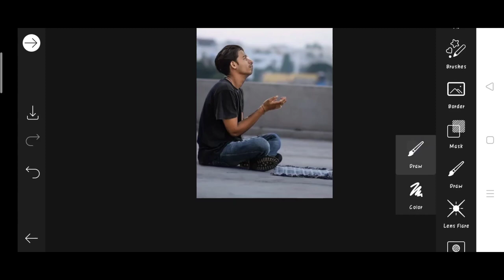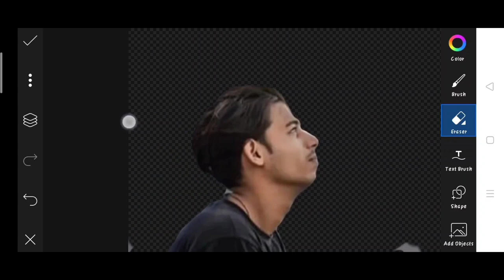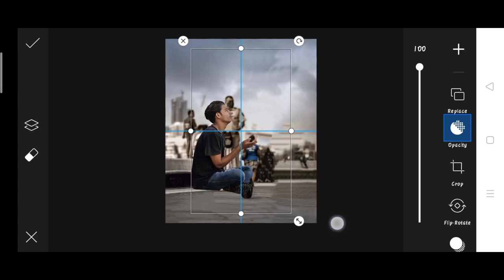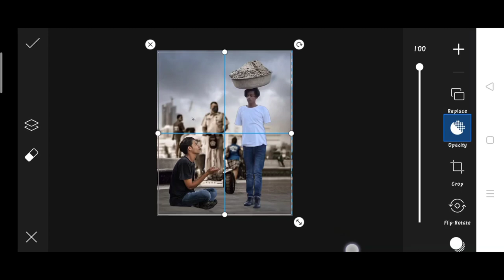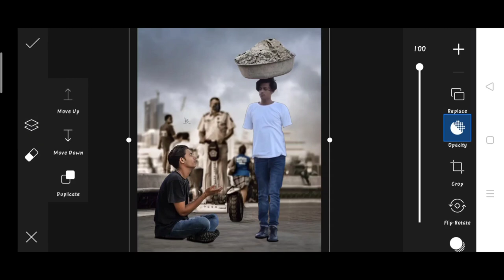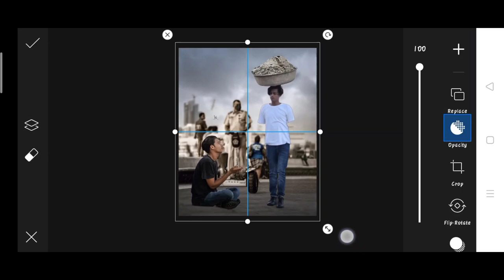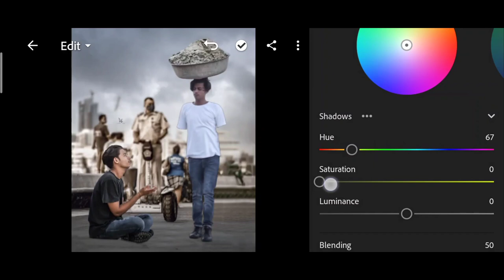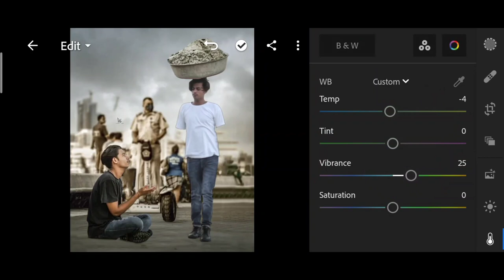Himmat Singh new photo editing | himmatSingh mind set photo editing | himmat Singh picsart Editing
1. Photo editing
2. Picsart photo editing
3. Snapseed photo editing
4. Lightroom photo editing
5. Autodesk SketchBook photo editing
6. Photoshop photo editing
7. Photoshop tutorial
8. PicsArt tutorial
9. Photoshoot vlogs
10. Viral photo editing
11. Instagram viral photo editing
12. Glowing message photo editing
13. Glowing heart photo editing
14. Glowing photo editing in PicsArt
15. PicsArt photo editing 2021
16. Cb photo editing
17. Cb photo editing in PicsArt
18. Vijay Mahar new photo
19. Himmat Singh new photo editing
20. Taukeer editz new photo editing
21. NSB PICTURES New photo editing
22. Dm design new photo editing
23. Pranav PG new photo editing
24. Artist aj new photo editing
25. Bollywood actress photo editing